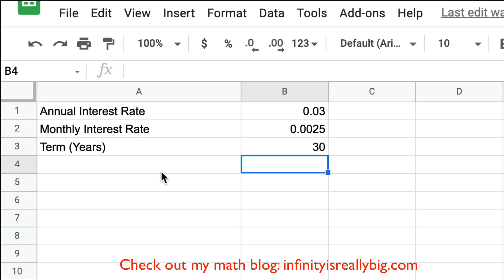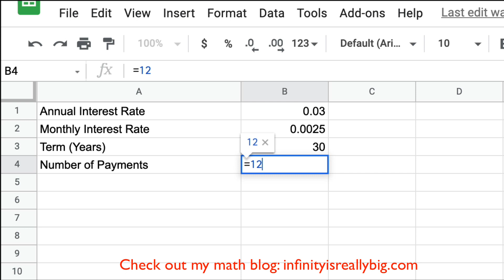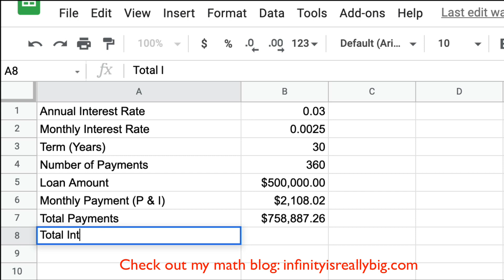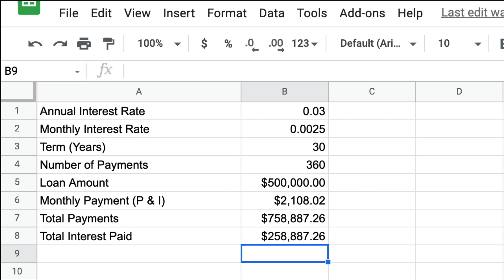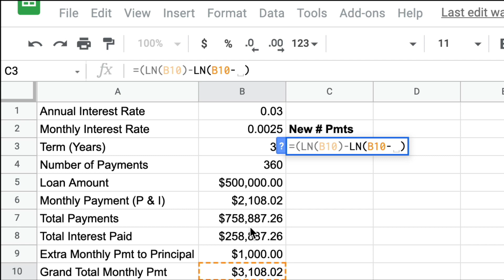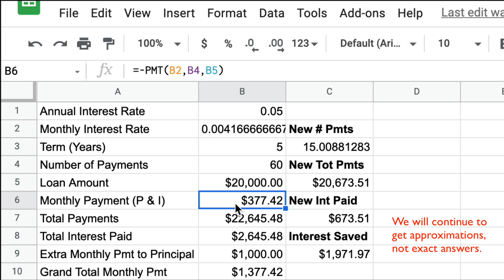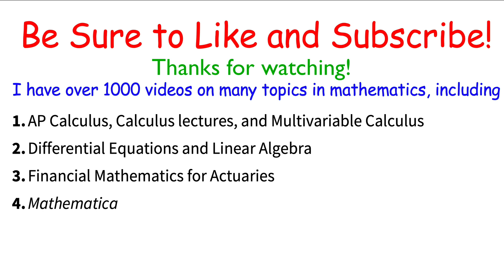SAVE $1000s!!! Mortgage Calculator in Excel with Extra Payment | DO IT YOURSELF in 5 Minutes!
Save thousands of dollars with this Excel tutorial! It will help you learn how to make a mortgage calculator by using the PMT function in a spreadsheet like Excel and a secret formula to find the interest saved when you make extra payments to principal every month on a loan. I use a secret formula to find the number of monthly payments. I do it both for a 30 year mortgage and a 5 year car loan. No amortization table is necessary. "Infinite Powers, How Calculus Reveals the Secrets of the Universe", Steven Strogatz

SECRET FORMULA!

How to Use Excel Formulas to Calculate Interest Saved on a Loan | Save 1000s of Dollars!

(0:00) Extra payments on your loan save interest paid
(0:14) Mortgage information: interest rate, term, loan amount
(0:58) Use PMT to find P & I (principal and interest), total payments, and total interest paid
(2:09) Extra monthly payment to principal
(2:49) Secret formula for the new number of monthly payments
(3:30) Excel implementation of secret formula
(4:21) Interest saved
(4:35) Car loan example